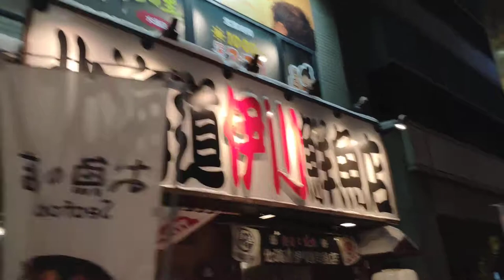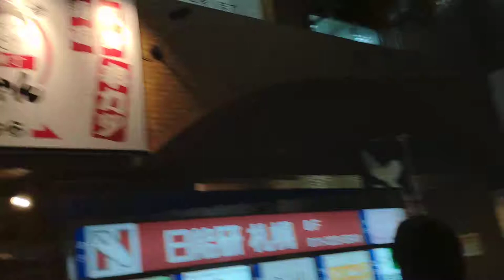2020札幌雪祭Sapporo Snow Festival雪まつり 南一條通燈飾 20200208 20:43